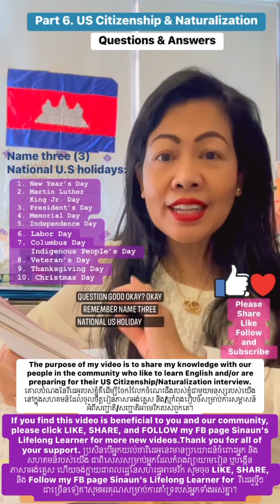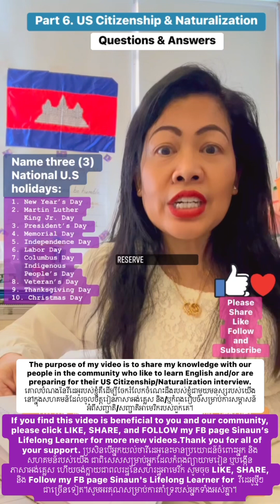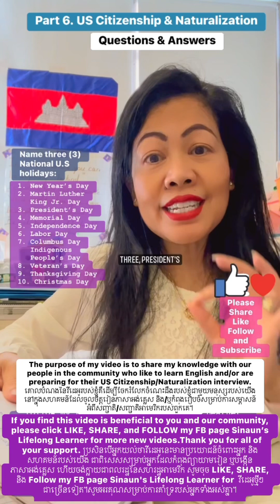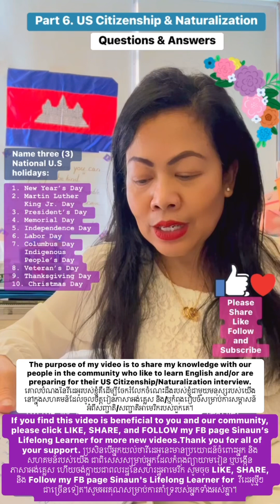Part 6. US Citizenship/Naturalization Interview Questions and Answers. Learning English w/ Sinaun.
Questions/Answrs to help anyone who lije to kearn English and get their US Citizenship. This video is to help prepare you for the test so tiu can become US citizen! Learn English with me, Sinaun’s Lifelong Learner!Happy Saturday everyone! Enjoy your weekend!Have a fabulous weekend everyone! Please do me a favor by shouting and liking my video to support my goal of sharing and educating our community, especially our people who want to learn English. Thank you for all of your support. ❤️🥰🙏!  រៀនភាសាអង់គ្លេសជាមួយខ្ញុំ Sinaun's Lifelong Learner! Happy Saturday everyone!  រីករាយចុងសប្តាហ៍របស់អ្នក! សូមរីករាយចុងសប្តាហ៍ទាំងអស់គ្នា!